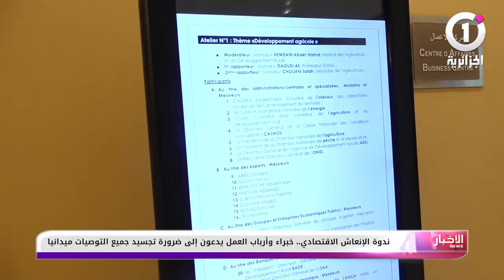ندوة الإنعاش الإقتصادي خبراء وأرباب العمل يدعون إلى ضرورة تجسيد جميع التوصيات ميدانيا